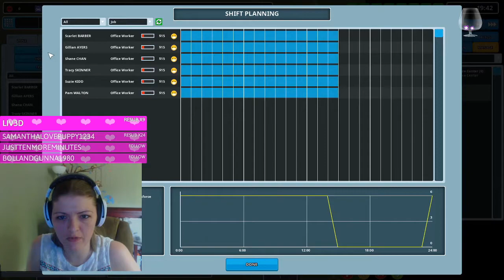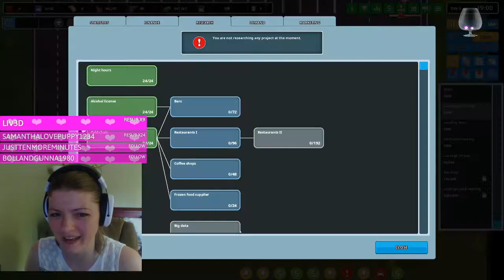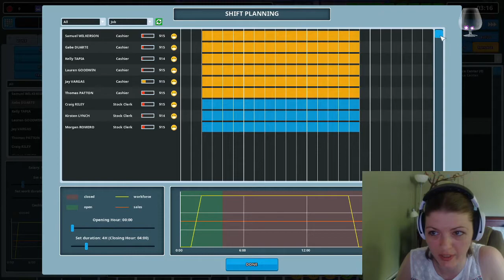How Not To Run A Store...Part 2//Another Brick In The Mall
Hello everyone! Here is part 2 of my stream from last week! I have edited this down A LOT for your viewing pleasure! I hope you check it out! Have a great day!